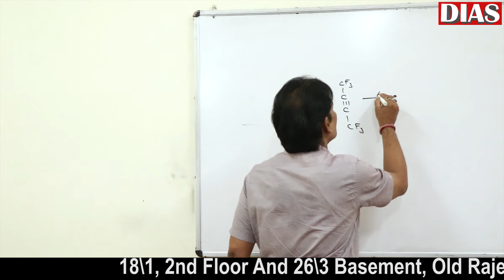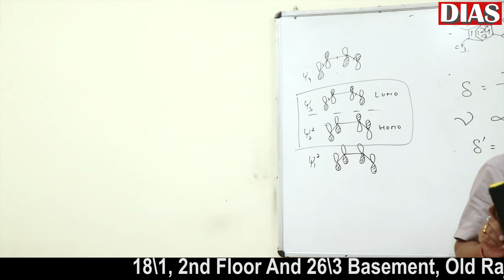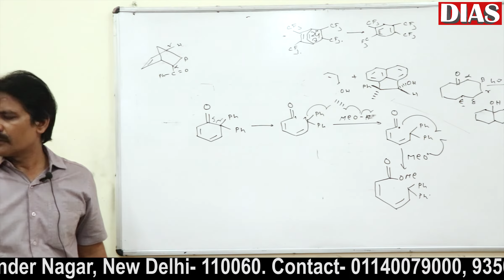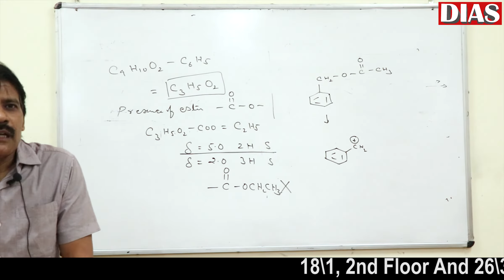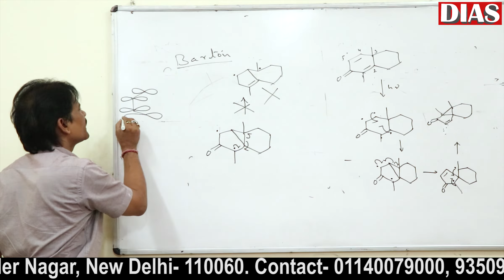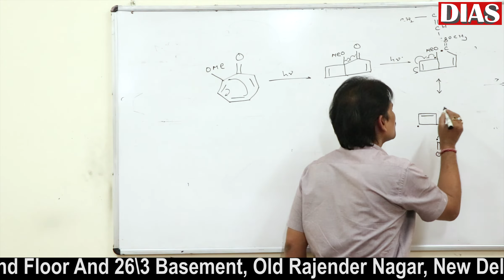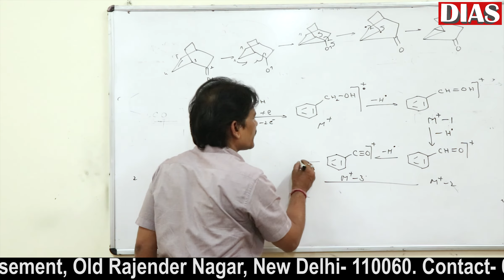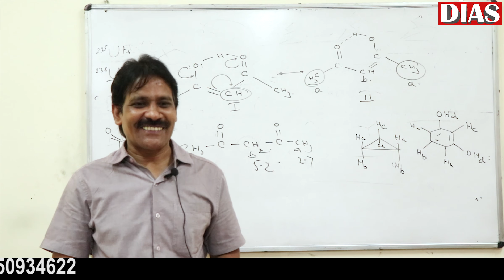DIAS-AITS 2019 -- Paper 3 Chemistry DISCUSSION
DIAS-All India Test Series -CHEMISTRY -DISCUSSION of Test 3 by Dr RK Singh